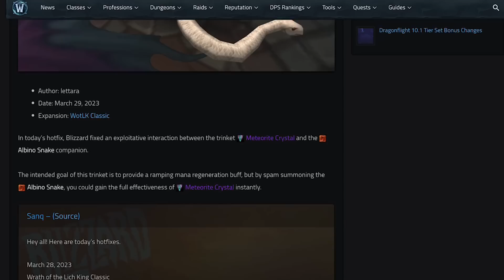Go get find fish or lose MP5 lol.....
Level SUPER fast in both RETAIL and Classic and make HUGE gold at 80 with Gold Assistant which tells you the best farms and profession crafts-